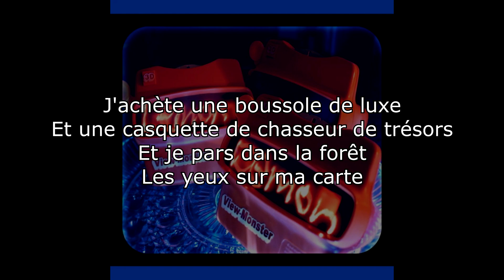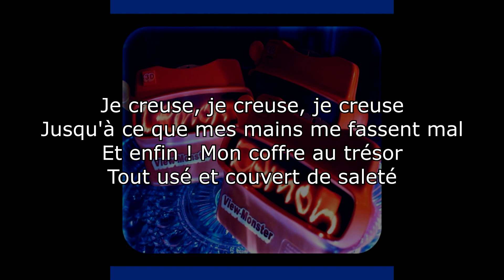Lemon Demon - Treasure Map (French Translation)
Follow Lemon Demon: @neilcic @NeilCicieregaMusic